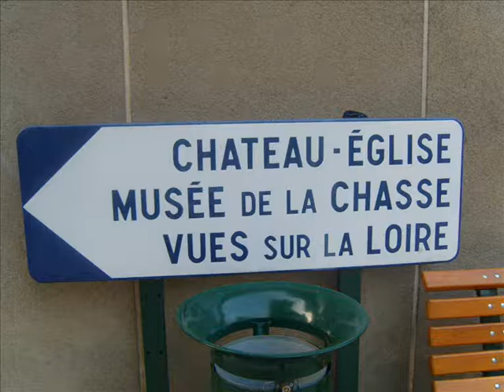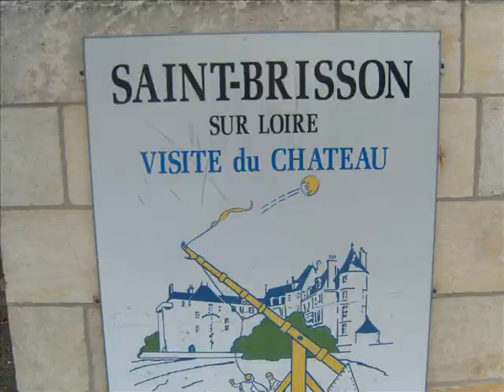2007_Frankrijk_GIEN sur Loire stadswandeling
In het midden van Frankrijk ligt aan de mooie Loire rivier de stad GIEN. Wij kampeerden er eind augustus 2007 en brachten er een bezoek aan het stadscentrum en een wandeling langs de Loire.